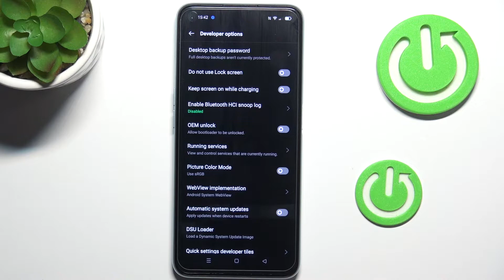How to Activate Automatic System Updates in OPPO A96?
In this video we are going to show you how to Activate Auto System Updates in Oppo A96. After that you will have always the latest software in your Phone.

How to Enable Automatic System Updates in OPPO A96? How to Switch On Automatic System Updates in OPPO A96? How to Turn On Automatic System Updates in OPPO A96? How to Switch On Automatic System Updates in OPPO A96?